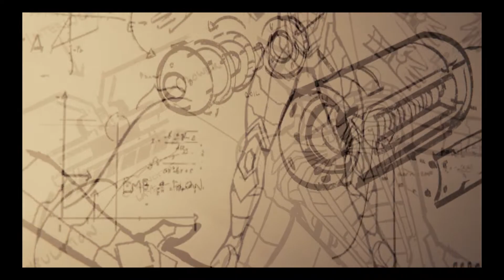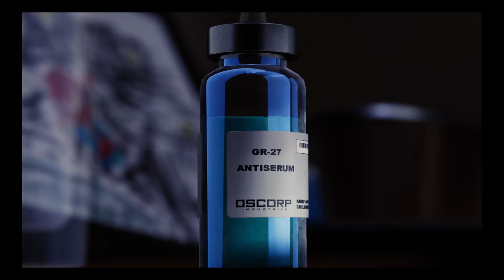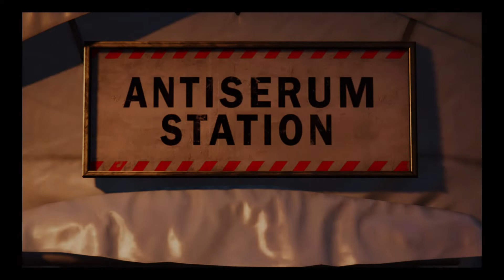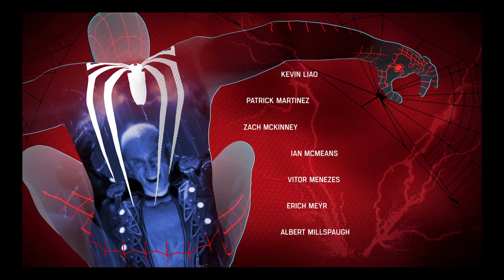Spiderman PS4 | Dr. Octopus Boss Fight + Ending